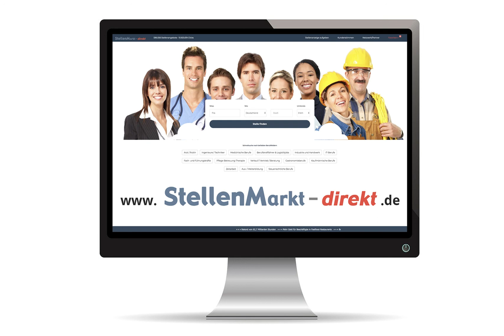Bauingenieur Straßen-und Tiefbau (m/w/d) in Balingen, gesucht:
Die Stadtverwaltung Balingen gehört zu den großen Arbeitgebern im Zollernalbkreis. Ergänzen auch Sie unser
qualifiziertes und engagiertes Team!
In einer Phase der dynamischen Stadtentwicklung - Gartenschau im Jahr 2023, Innenstadtsanierungen, Neugestaltung
innerstädtischer Straßen und Plätze sowie Entwicklung mehrerer Stadtquartiere - sucht die Stadt Balingen (ca. 34.000 Einwohner) für das Tiefbauamt zum nächstmöglichen Zeitpunkt einen

BAUINGENIEUR (m/w/d)
Bachelor/Master/Dipl.Ing.
für die Bereiche Straßen- und Tiefbau und Verkehrstechnik

Ihr Aufgabengebiet umfasst insbesondere:
• Betreuung von Bauprojekten im Straßen- und Tiefbau sowie im Zuge von Wege-, Gewässer- und
Landschaftsbauarbeiten in allen Projektphasen
• Betreuung der städtischen Lichtsignalanlagen sowie des Straßenzustands- und Bushaltestellenkatasters
• Fortschreibung der städtischen Lärmaktionsplanung und Schnittstellen zur Luftreinhalteplanung
• Fachtechnische Prüfung von Entwässerungsanträgen im Zuge des Baugenehmigungsverfahrens

Ihr Profil:
• abgeschlossenes Studium im Bereich Bauingenieurwesen oder artverwandter Fachrichtung
• Kenntnisse in der Abwicklung von Baumaßnahmen im Straßen- und Tiefbau
• Kenntnisse des Vergabe- und Bauvertragsrechts (u.a. VOB, HOAI, UVgO) und der einschlägigen Bauvorschriften
• Eigeninitiative, Flexibilität und Durchsetzungsvermögen
• Organisationsgeschick, Kontaktfreudigkeit und Souveränität im Umgang mit Bürgern, Firmen und Behörden
• CAD- sowie GIS-Kenntnisse sind von Vorteil
• Führerschein der Klasse B

Wir bieten ein interessantes und vielseitiges Aufgabengebiet mit hohem fachlichem Anspruch in einem engagierten,
kollegialen Arbeitsteam und einen Arbeitsplatz in einer modernen und bürgerorientierten Verwaltung. Chancen zur
persönlichen Weiterentwicklung durch gute Fortbildungsmöglichkeiten sind gegeben.

Die Beschäftigung und Vergütung erfolgt nach dem Tarifvertrag für den öffentlichen Dienst. Die Eingruppierung
erfolgt tarifgemäß.

Wir freuen uns auf Ihre Bewerbung bis spätestens 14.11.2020.

BEWERBUNG
Stadtverwaltung Balingen, Postfach 10 10 61, 72310 Balingen
Ansprechpartner: Markus Streich, Leiter Tiefbauamt

Bild: Adobestock